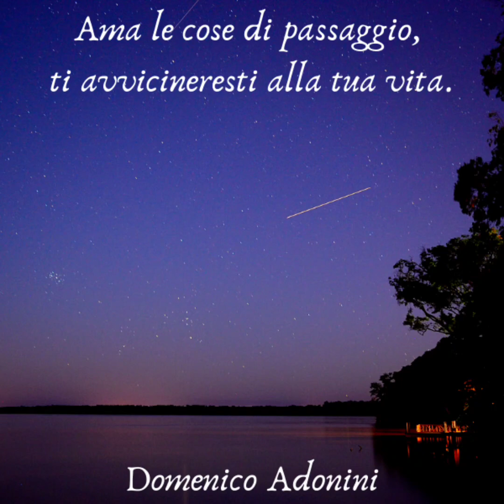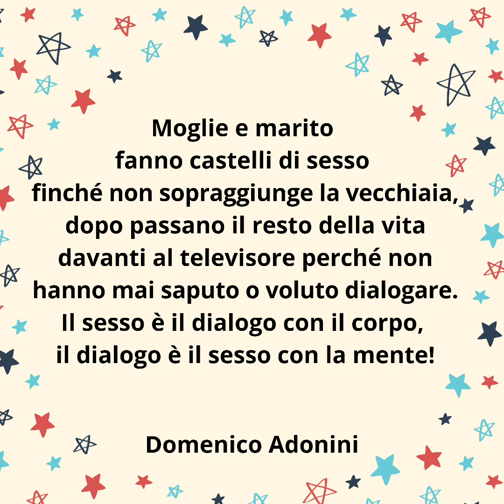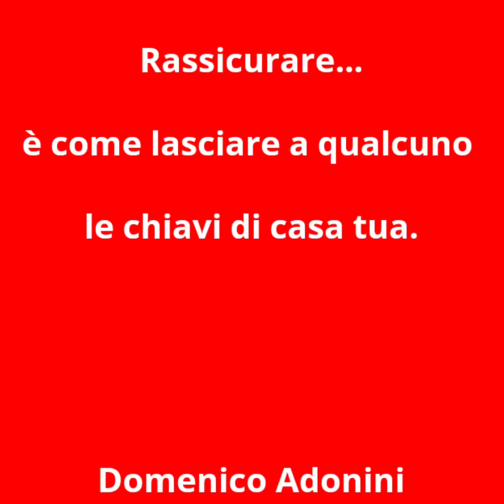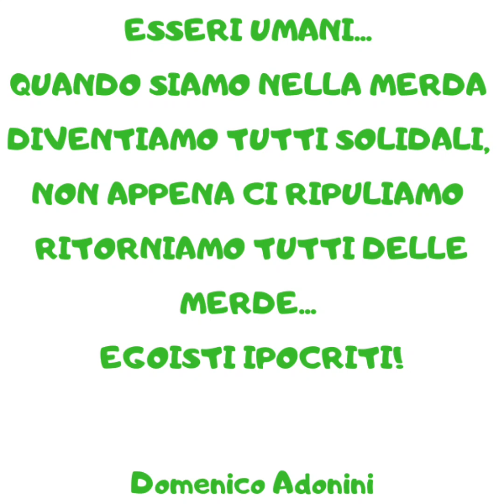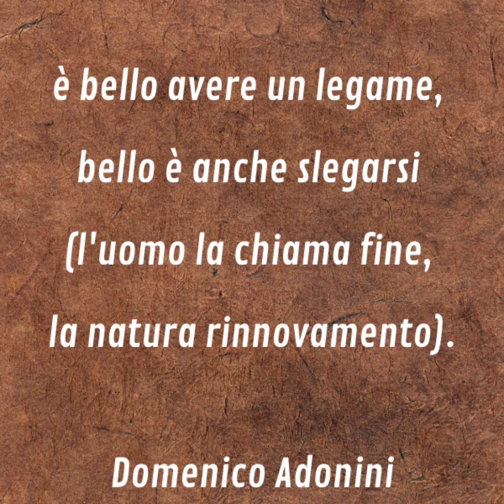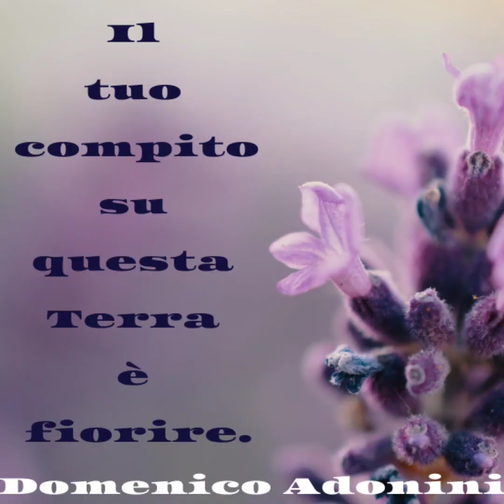AFORISMI DI DOMENICO ADONINI